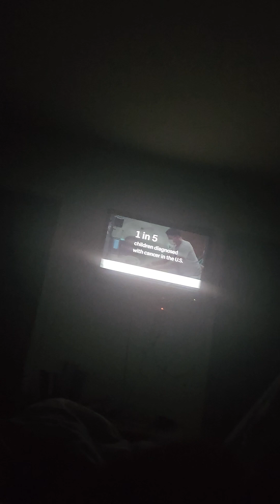Listening to a man in his last days. talking about A Foreigner Farming in the Philippines